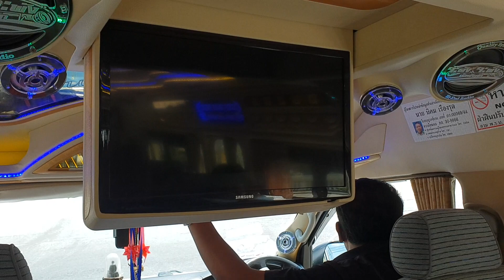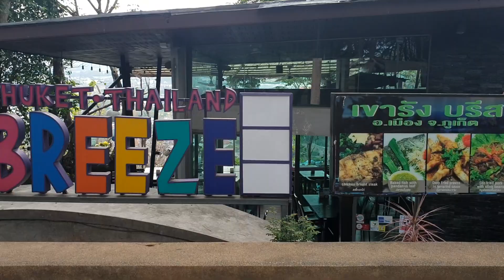Patong - monkey hill view point 2019